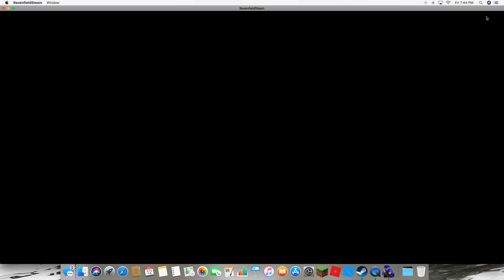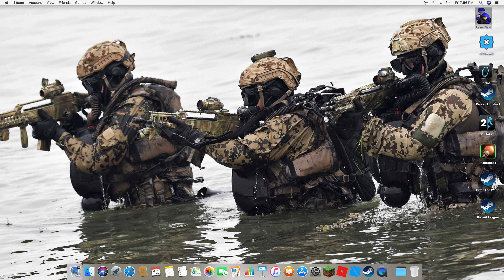ravenfield ep 1